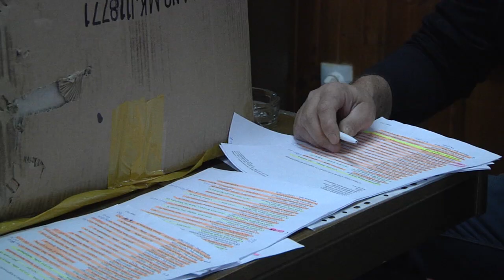Пакетићи за малишане у Бадовинцима